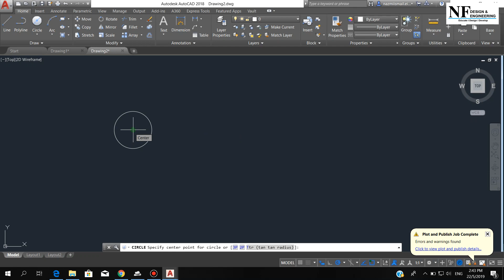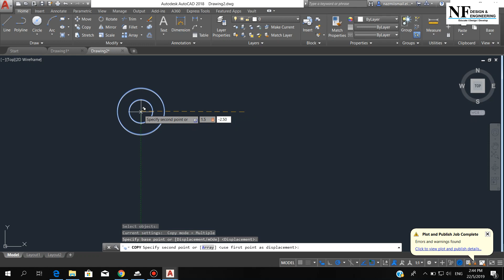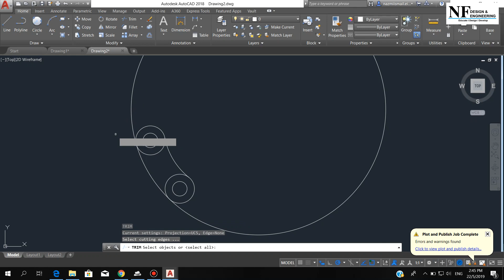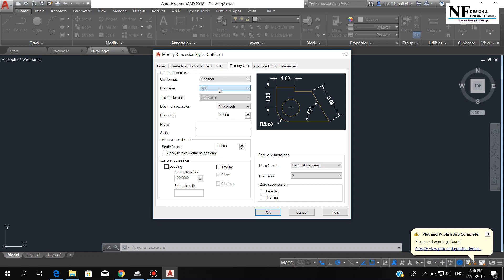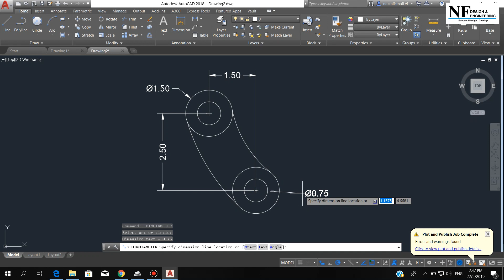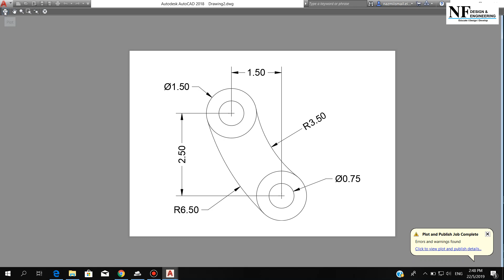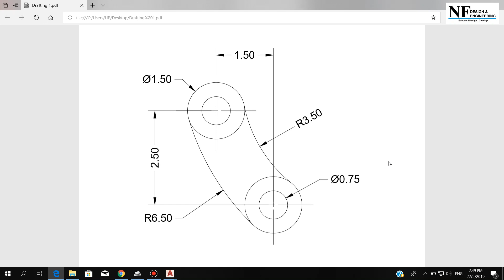#001 I AutoCAD: Drafting & Annotations I Nazmi Ismail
Nazmi Ismail - Autodesk Certified Professional